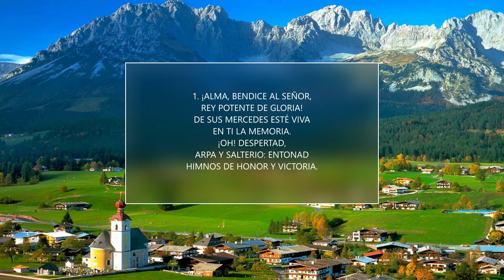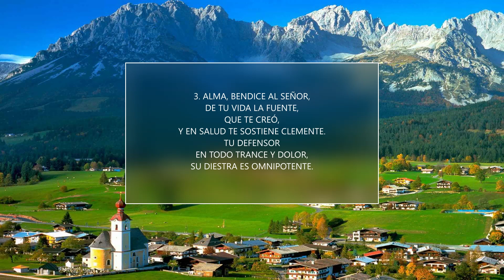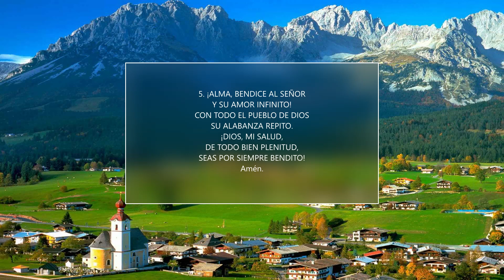ALMA BENDICE AL SEÑOR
1. ¡ALMA, BENDICE AL SEÑOR,
REY POTENTE DE GLORIA!
DE SUS MERCEDES ESTÉ VIVA
EN TI LA MEMORIA.
¡OH! DESPERTAD,
ARPA Y SALTERIO: ENTONAD
HIMNOS DE HONOR Y VICTORIA.

2. ALMA, BENDICE AL SEÑOR
QUE A LOS ORBES GOBIERNA,
Y QUE EN SUS ALAS
TE LLEVA, CUAL ÁGUILA TIERNA;
ÉL TE GUARDÓ
COMO MEJOR LE AGRADÓ,
¿NO VES SU MANO PATERNA?

3. ALMA, BENDICE AL SEÑOR,
DE TU VIDA LA FUENTE,
QUE TE CREÓ,
Y EN SALUD TE SOSTIENE CLEMENTE.
TU DEFENSOR
EN TODO TRANCE Y DOLOR,
SU DIESTRA ES OMNIPOTENTE.

4. ALMA, BENDICE AL SEÑOR
QUE PROSPERA TU ESTADO,
Y BENEFICIOS SIN FIN
SOBRE TI HA DERRAMADO.
PIENSA EN QUE ES ÉL
RICO, AMOROSO Y MUY FIEL,
COMO MIL PRUEBAS TE HA DADO.

5. ¡ALMA, BENDICE AL SEÑOR
Y SU AMOR INFINITO!
CON TODO EL PUEBLO DE DIOS
SU ALABANZA REPITO.
¡DIOS, MI SALUD,
DE TODO BIEN PLENITUD,
SEAS POR SIEMPRE BENDITO!
Amén.

Himnario Culto Cristiano N° 195.